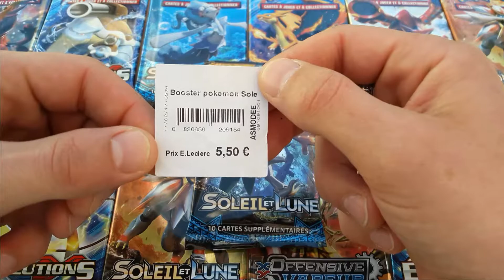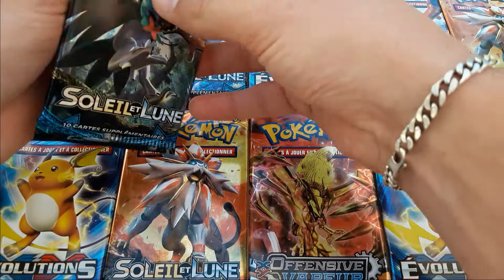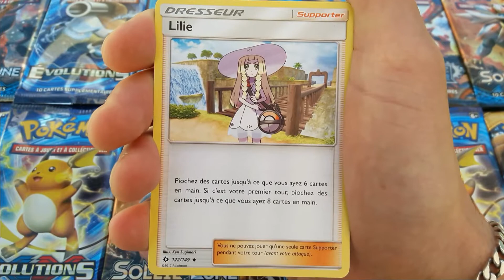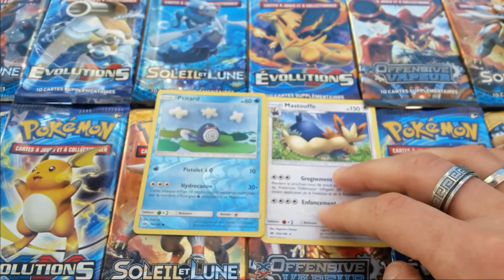ALORS CHANCE OU PAS CHANCE ?! Ouverture d'un Booster Pokémon Soleil et Lune !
Hey salut à tous les amis, j'espère que vous allez bien !
On se retrouve pour une petite ouverture de booster Pokémon sous le soleil !!!